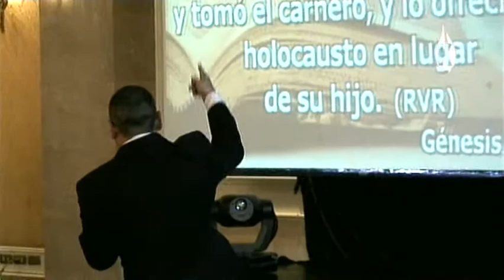Tema: Yo y mi casa serviremos a Jehova